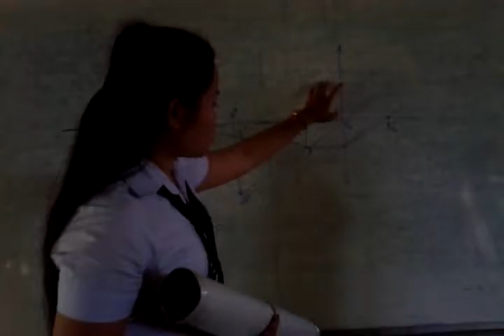ກ້ອງຊ່ອງ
ອະທິບາຍເລື່ອງເລັນກັບກ້ອງສ່ອງຕາມຄວາມເຂົ້າໃຈ ໂດຍສິດ ອຈ ປາວີ